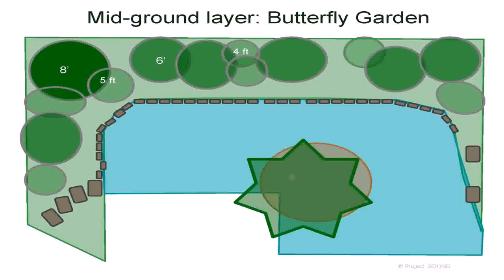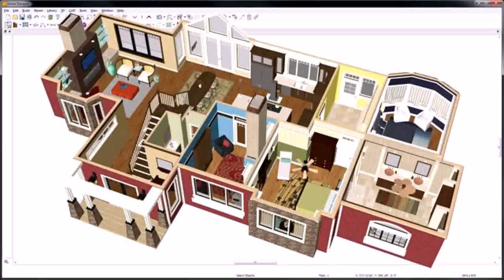New House Design July 2015 - Gif Maker DaddyGif.com (see description)